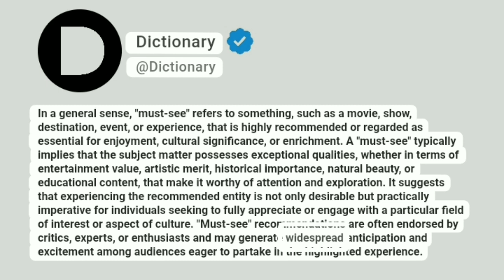Must-see Meaning In English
In a general sense, "must-see" refers to something, such as a movie, show, destination, event, or experience, that is highly recommended or regarded as essential for enjoyment, cultural significance, or enrichment. A "must-see" typically implies that the subject matter possesses exceptional qualities, whether in terms of entertainment value, artistic merit, historical importance, natural beauty, or educational content, that make it worthy of attention and exploration. It suggests that experiencing the recommended entity is not only desirable but practically imperative for individuals seeking to fully appreciate or engage with a particular field of interest or aspect of culture. "Must-see" recommendations are often endorsed by critics, experts, or enthusiasts and may generate widespread anticipation and excitement among audiences eager to partake in the highlighted experience.